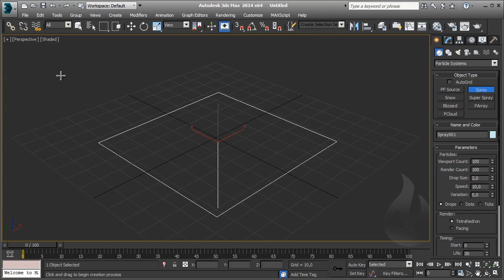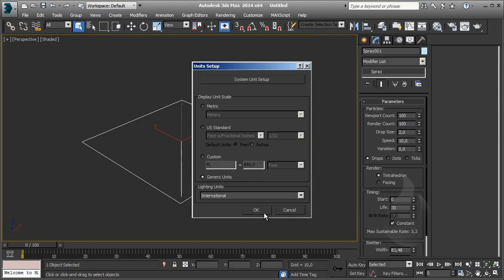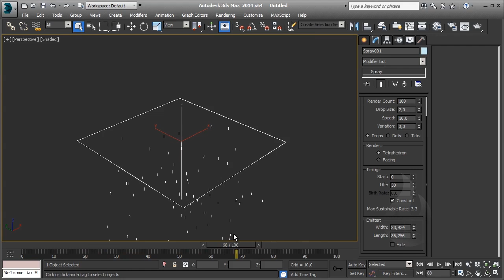[ITA] - Autodesk 3DS Max - Particles 101 - Lesson 02 - Emettitore Spray definizione e parametri - P1